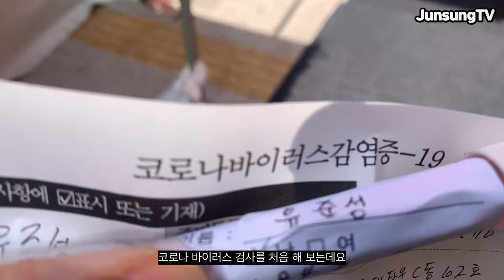코로나 검사 퇴원 그리고 광장시장 유준성 Vlog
코로나의 위협이 바로 제 멱살 앞까지 왔다 갔습니다
평소에 마스크 꼭 끼고 손 씻고 다니니
악독한 코로나 녀석도 저한테는 항복하고 돌아 갔더군요
여러분들 마스크 꼭 끼고 조심하세요!!
깨끗이 씻기!!